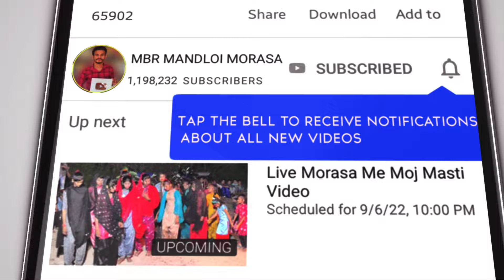अराडा भगोरिया हाट बाजार 2024// Arada Bhogoriya hat video 2024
album:-अराडा भगोरिया हाट बाजार 2024//  Arada Bhogoriya hat video 2024

🎤Singer :-
⚫Studio :-
⚫ Youtubers :- MBR MANDLOI